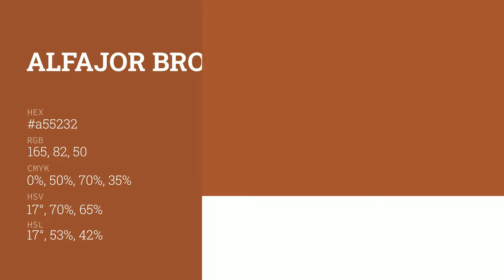Alfajor Brown color a55232 hex color - Orange color - Cool color a55232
What color is Alfajor Brown ? a55232 hex color - Orange color - Cool color a55232

Hex a55232 Color Code is also known as Alfajor Brown color.